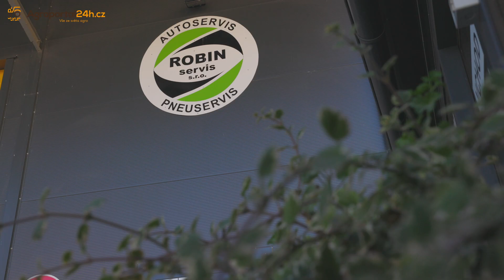JANOVSKYAGRO: Pneumatiky BKT se v praxi osvědčují i jako náhrada za prémiové značky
Společnost JANOVSKYAGRO se pohybuje v oblasti zemědělské prvovýroby. Hospodaří na 1350 hektarech orné půdy a provozuje bioplynovou stanici o výkonu 1270 kW. Se společností je spjata i autodoprava JAFA s dvaceti kamiony a ROBIN servis zabývající se pneuservisem, výrobou hydraulických hadic, servisem nákladních a osobních vozidel a zemědělské techniky. Společnost své stroje obouvá do pneumatik značky BKT.

„Pneumatiky BKT používáme na patnácti strojích. Jde o manipulační techniku včetně velkých kloubových nakladačů, přepravní techniku, traktory, sklízecí mlátičky a řezačky,“ uvedl vedoucí zemědělských služeb Václav Liška.